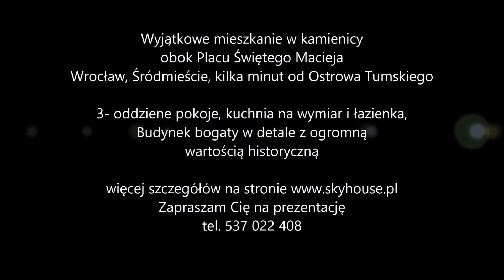✅Mieszkanie INNE NIŻ WSZYSTKIE ✅ Kamienica obok. pl. Św. Macieja ✅ Biuro Nieruchomości SkyHouse✅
✅ Chciałbyś poznać więcej szczegółów  ?

Specjalista ds nieruchomości: Dawid Zaręba. lic. zawodowa 22408